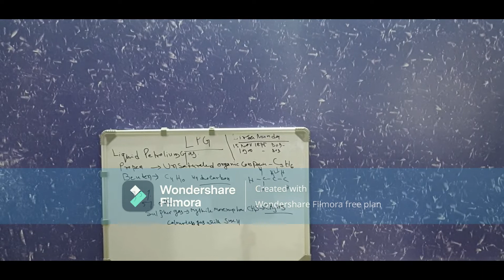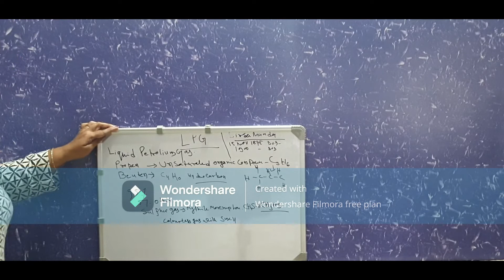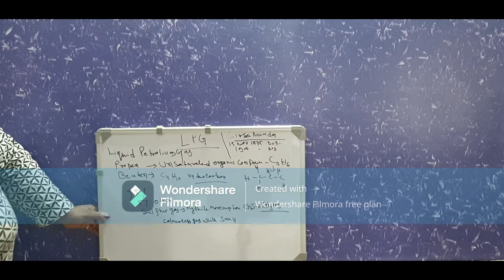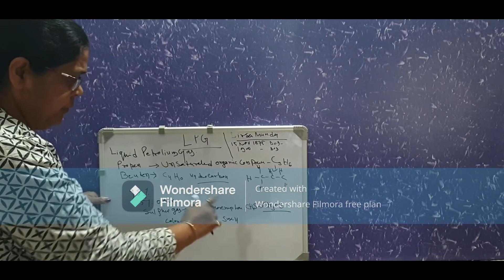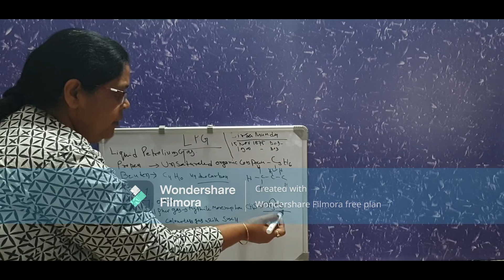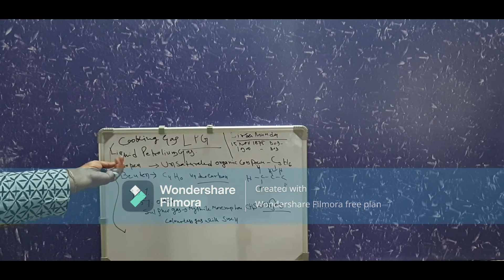LPG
HOW TO CHECK GAS LEAKAGE
COMPOSIION
SULPHER GAS